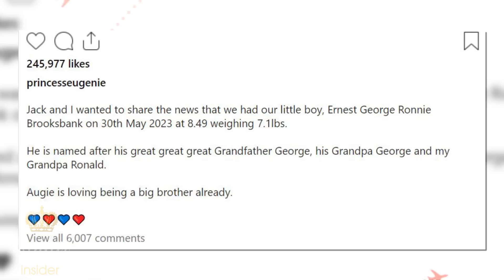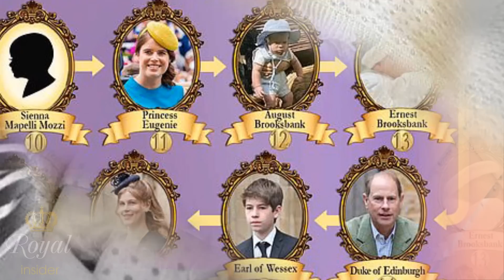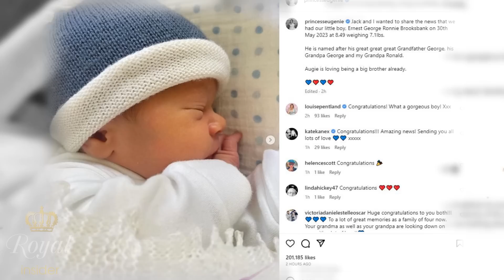Royal Joy: Eugenie Welcomes Baby Boy and Shares Touching Story Behind His Name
Princess Eugenie, the youngest daughter of Prince Andrew and the Duchess of York, has welcomed her second baby with her husband Jack Brooksbank. The announcement came in the form of a delightful Instagram post that had our hearts skipping a beat. Drumroll, please... Say hello to Ernest George Ronnie Brooksbank, born on May 30th, 2023!